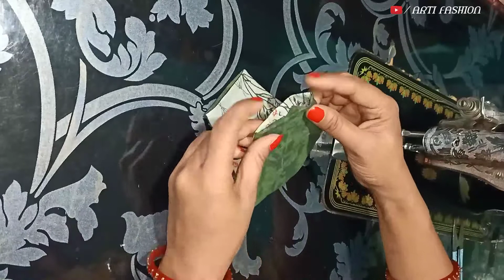सबसे आसान तरीका से मास्क बनाए | mask banane ka tarika | fabric mask | mask banana | mask making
in this video, you will learn how to make a mask at home easily in hindi